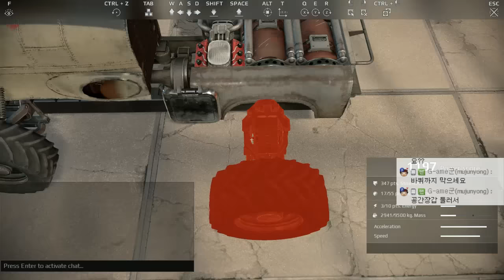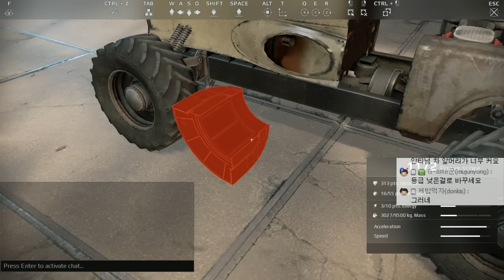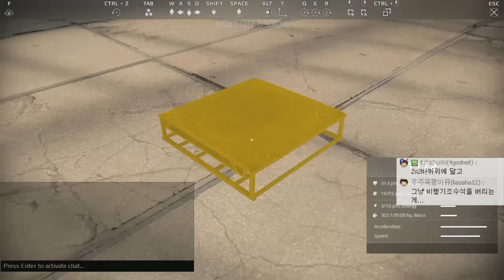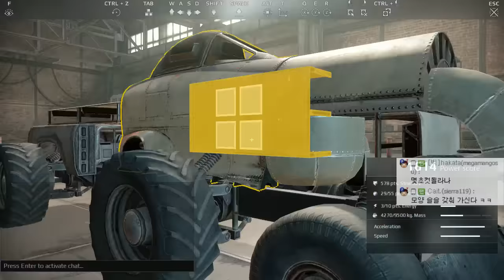[안티노라][Antinora]차량에 날개를 달아봐요 크로스아웃(cross out) #3